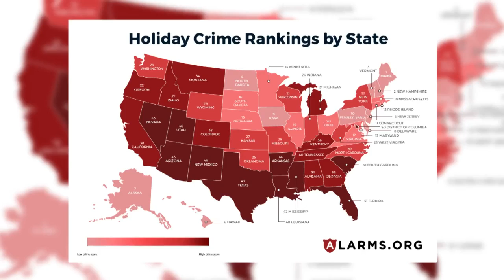How to deter porch pirates from stealing holiday shipments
We spoke with local law enforcement as well as local shipping providers to tell you their preferred delivery tips.